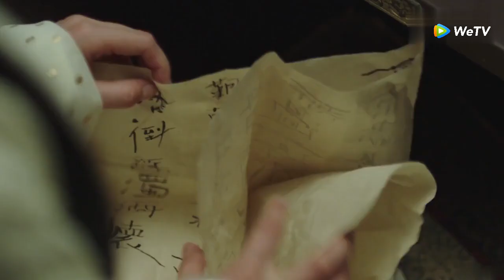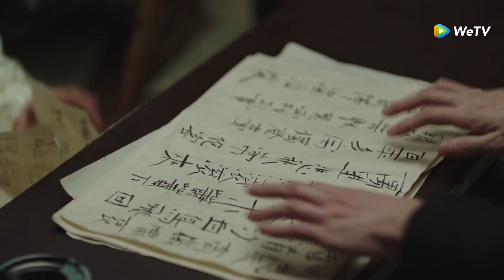Trailer | Phim Cổ Trang Cực Hay 2019 | Khánh Dư Niên - Tập 11 (Vietsub) | WeTV Vietnam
►Đón xem toàn tập phim hay mới nhất, tải ngay APP WeTV
►Lịch chiếu "Khánh Dư Niên" trên APP WeTV: 19:00 thứ 2 đến 4 cập nhật 2 tập mỗi ngày.

"Khánh Dư Niên": Được chuyển thể từ tiểu thuyết cùng tên của tác giả Miêu Nị, lấy bối cảnh những năm cuối nhà Đông Tấn, tướng quốc công Lưu Dụ soán vị thành Vũ Đế. Giữa trận huyết chiến, chỉ có đứa bé do hoàng phi Diệp Khinh Minh sinh ra may mắn thoát nạn. Thượng thư Phạm Kiến đem đứa nhỏ về nuôi dưỡng, đặt tên là Phạm Nhàn. Phạm Nhàn năm 18 tuổi, bắt đầu bị cuốn vào cuộc tranh giành mưu quyền trong cung, đồng thời cũng trở thành vị quan tài ba giải quyết nhiều vụ án nan giải. Phạm Nhàn một lòng trung thành với Vũ Đế, sau lại biết y chính là kẻ hại chết cha mẹ mình. Chân tướng sáng tỏ, Phạm Nhàn vì cha mẹ quyết tâm báo thù, cũng vì thương xót sinh linh trăm họ, chống lại chính sách tàn bạo của Vũ Đế. Cuối cùng thành công khiến Vũ Đế thoái vị, ngôi vị truyền cho Tam hoàng tử. Triều đình trong ngoài khôi phục, dân an thái bình, Phạm Nhàn đem theo người thương yêu ẩn cư bên bờ biển.